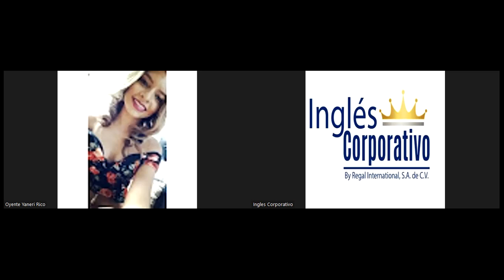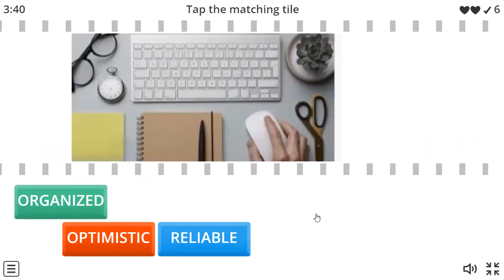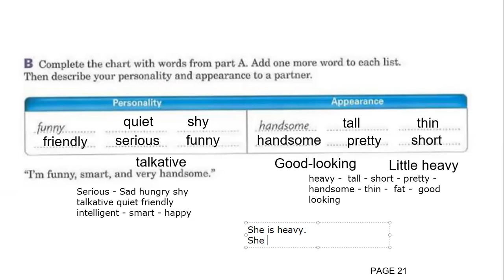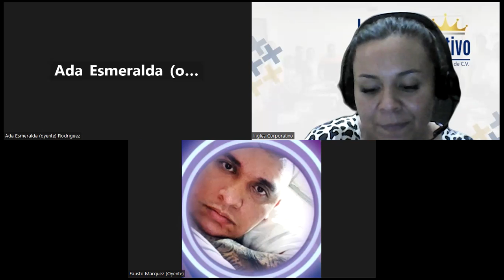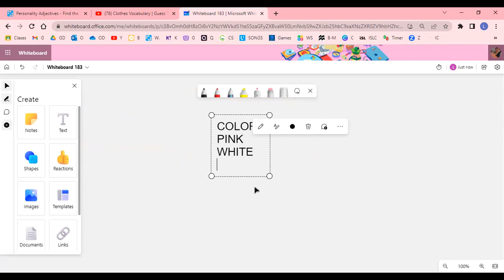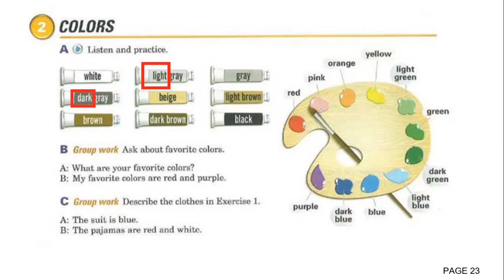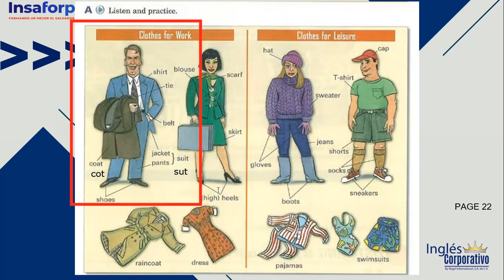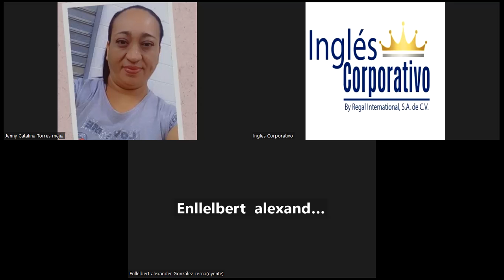SESION 9 -12-06-2023 - P1-01-8-9-PM-05-23 - ROSEMARY ALVARADO - COLORS AND NUMBERS